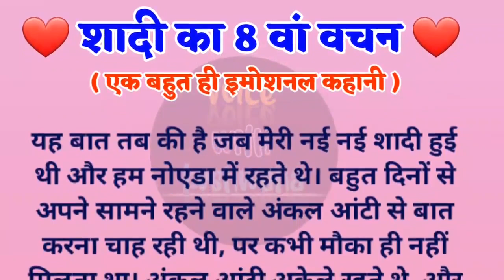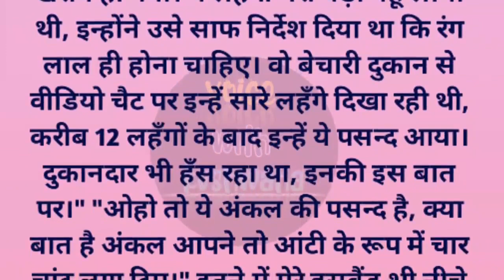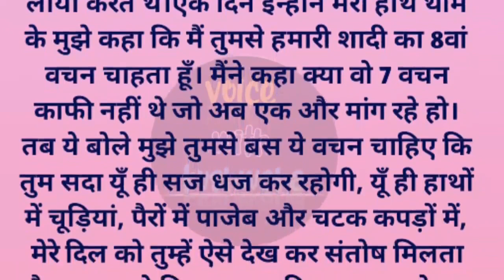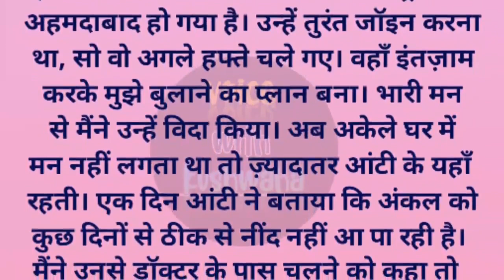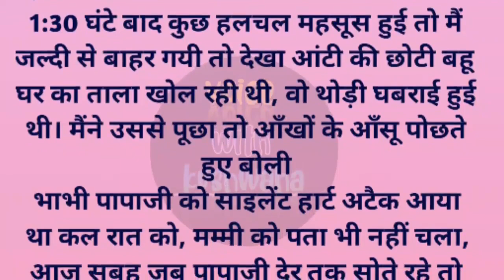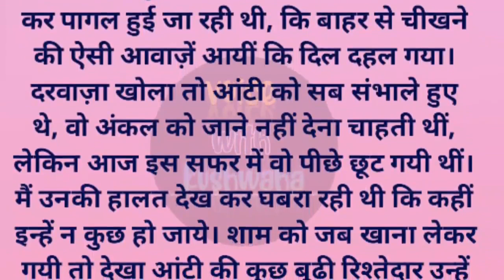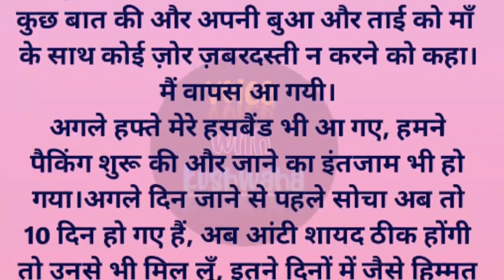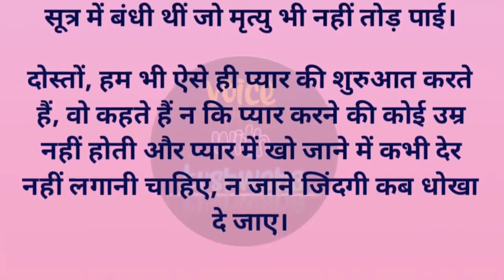8 वां वचन ❤️| एक बहुत ही इमोशनल कहानी 🥹 | Suvichar | Manohar kahaniya | Motivational Story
8 वां वचन ❤️| एक बहुत ही इमोशनल कहानी 🥹 | Suvichar | Manohar kahaniya | Motivational Story |

Your Queries--

8 vaa vachan shadi ka
shadi ka 8 vaa vachan
Shadi ke 7 vachan
7 vachan shadi ke
heart touching voice
kahaniya latest
hindi story telling
manohar kahaniya
manohar kahaniya in hindi
hindi interesting story
heart touching sad love story
best heart touching love stories
moral story achhi achhi
heart touching love story kahani
hindi story
hindi stories
voice story kahani
motivational story
suvichar in hindi
shadi ka 8 vachan
motivation story
story in hindi
family story
shadi ke saat bachan
new story
bedtime story
indian story
emotional story
shichsha prad story
sani story
ashatvakra story
saat vachan
mahabharata story
anmol vachan
saath vachano se badkar
trending story
Love story
Voice story in hindi
Heart touching story
Audio story
Hindi kahaniya
Voice with kushwaha

______________Like______________________
  _____________________Share_________________
__________Subscribe___________________

                voice with kushwaha